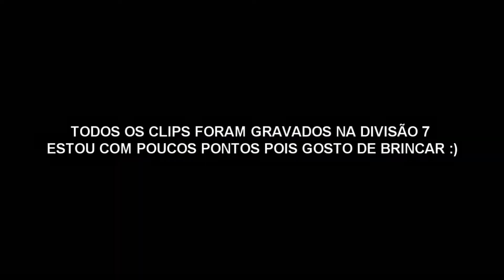MEU ICE DERRETEU (HIGHLIGHTS #5)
CONFIGURAÇÕES DO MEU PC:
*Processador: i3 8100
*Memória instalada (RAM): 8,00 GB
*Placa de Vídeo:GTX1050 ti 4GB
*Tipo de sistema: Sistema Operacional 64 bits, processador com base em x64
 Downloads:
Fortnite Requisitos mínimos: * Sistema operacional: Windows 7 64 bits ou superior / Mac OSX superior ou superior * Processador: Core i3 2.4 Ghz ou superior * Placa de vídeo: Intel HD Graphics 4000 ou superior * Memória RAM: 4 GB de RAM